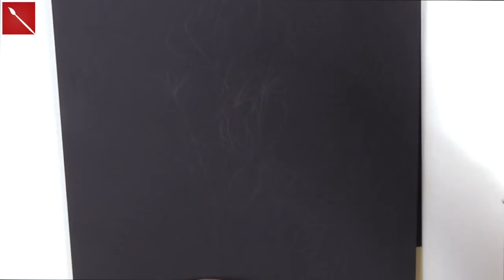PENNA GEL BIANCA: cos'è? Come si usa ? Facciamo un Disegno! (Disegno) Arte per Te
PILOT (buona ma tra tutte la meno performante SECONDO ME):